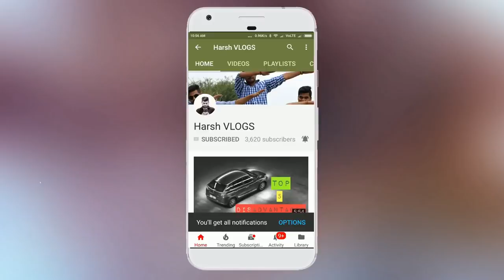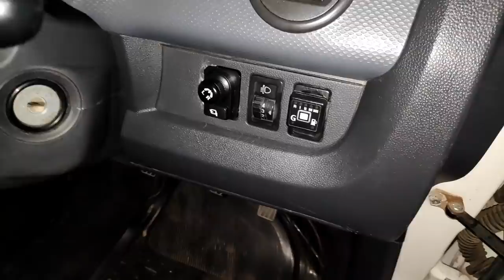INSTALL AUTOFOLDING SIDE MIRRORS IN ANY CAR 💥 FIRST TIME IN WORLD 💥 MANUAL ORVM TO AUTOMATIC ORVM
INSTALL AUTOFOLDING SIDE MIRRORS IN ANY CAR 💥 FIRST TIME IN WORLD 💥 AUTOSIDE FOLDING RITZ | SWIFT | BALENO | BREZZA

AM-192, Shaheed Udham Singh Marg, AM Block, Poorbi Shalimar Bag, Shalimar Bagh, Delhi, 110088

Autosidefoldingmirrors Autoorvm install automatic side folding mirror in any car Side folding Mirror installation automatic